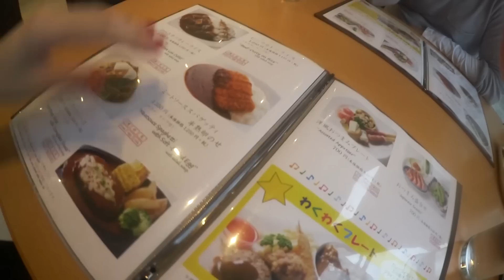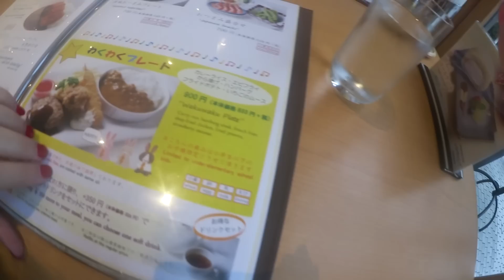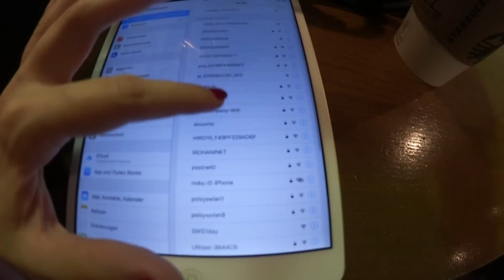JAPAN ● VLOG 005: Viel Regen & ein bisschen Dog Cafe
Viel Regen & ein bisschen Dog Cafe
Viele.. SEHR viele von euch haben nach einem weiteren Japan Vlog gefragt.

Leider habe ich wirklich nur wenige Clips von meinem Aufenthalt in Japan bzw viel zu wenig um ein vernünftiges Vlog draus zu machen (und die Kamera war auch mies).

Ich hoffe trotzdem dass es euch gefällt :). Mehr vom Dog Cafe gibt es dann in Gronkhs Vlog das sicherlich irgendwann erscheinen wird (hehe) der hat nämlich ordentlich gefilmt und wunderschöne Bilder dabei gemacht :)!.

Achso.. und in diesem Video ist absolut nichts ungewöhnliches.

:D.